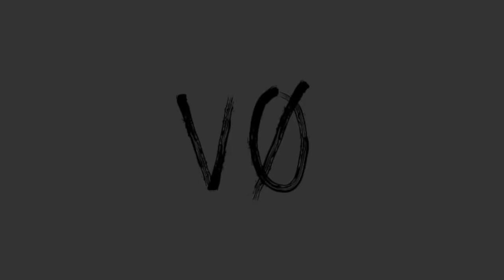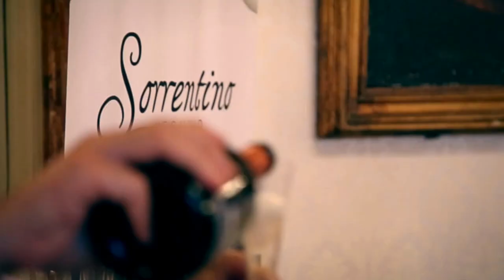Moda sotto le stelle al Belvedere Carafa - organized by Visivo Comunicazione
“Moda sotto le stelle” al Belvedere Carafa per l’happening ideato da Ludovico Lieto di Visivo Comunicazione in cui hanno fatto da protagoniste le eccellenze made in Italy e non solo. Sulla spettacolare terrazza sul mare della villa settecentesca, gestita dalla famiglia Della Notte, hanno sfilato le migliori aziende di moda femminile, spazio anche agli accessori e alle esibizioni artistiche dal vivo. In passerella per l’alta moda gli abiti di Noemi Boutique di Marisa Guadagnino, le anticipazioni di questo inverno con la presentazione della nuova collezione delle pellicce firmate Lello Pagnotta. Ancora alta moda con l’agenzia di rappresentanza Studio MANGINI che ha presentato una selezione di abiti dell’esclusiva linea libanese Michael Bridz. Infine, un momento dedicato alla moda sposa con le creazioni AlbaChiara della fashion designer Susi Sposito.
La sfilata, condotta da Erennio de Vita, è stata preceduta da performance live con l’esibizione di danza moderna del corpo di ballo Lunacy, coreografato da Anna Malinconico.
Un happening dedicato non solo alla moda, ma anche alla bellezza e al benessere, partner del progetto il dott. Emilio D'Errico esperto in medicina e chirurgia estetica, Profumo Emozioni Olfattive, Cosmesi Quarantuno, Healthy il primo centro polisettoriale dedicato alla salute ed al benessere a Napoli, Team Leo, Ottica Emerson.
Protagonista della serata anche la gastronomia, con degustazioni di prodotti di qualità ed eccellenza. La celebre risotteria Valù ha deliziato gli ospiti con degli assaggi dei suoi migliori risotti, Giappo SushiBar di Enrico Schettino ha proposto una fusione della tradizione della cucina giapponese con quella occidentale. Ancora, degustazione dei pregiati vini vesuviani Sorrentino e del nuovo marchio di birra artigianale LOLEK.
Numerosi gli ospiti intervenuti per la sfilata, tra cui Francesco Paolantoni, Lucio Caizzi, Claudia Mirra e Michele Caputo, Anna Capasso e Diego Paura, Ilva Primavera e Patrizio Viscione, Paolo De Luca, Antonio Della Notte, Rosana Bueno de Paula e Gennaro Polichetti, Antonella Auteri, Julio Cesar Bustos, Enrico Schettino, Maria D’Elia, Paola Marone, Giulia Cepparulo, Paola Astuto e Giulio Vettosi,  Paola Piemonte e Gennaro Regina, Raffaella Fernandes, Monica e Angelo Vita, Marianna e Fabio Piantedosi, Linda Suarez, Giorgio Attanasio, Lula Carratelli, Federica Riccio.